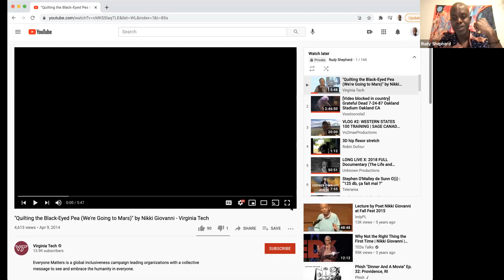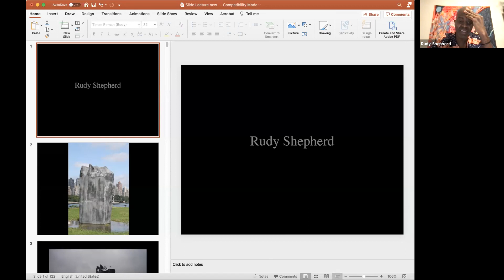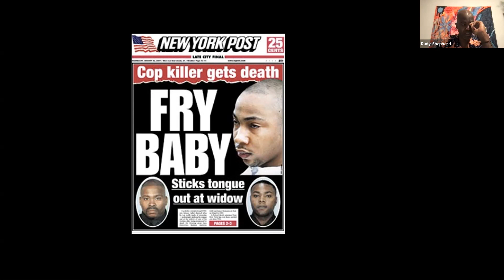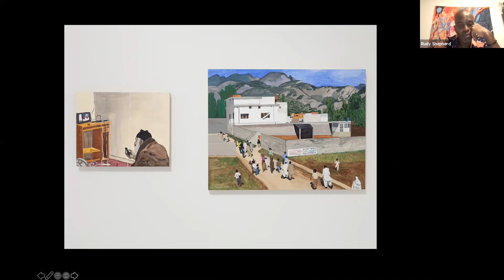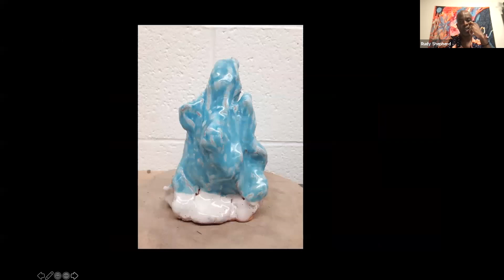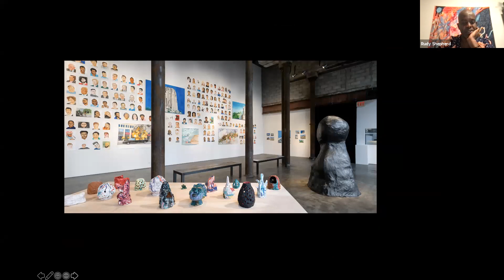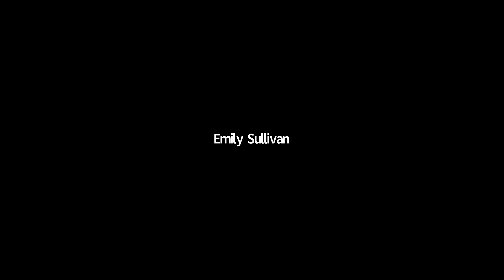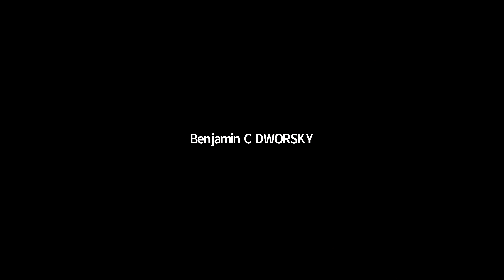Rudy Shepherd: Scrimshaw Distinguished Artist Lecture 2021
Scrimshaw Distinguished Visiting Artist Rudy Shepherd spoke about his work. A student-led discussion panel follows his talk. Rudy Shepherd’s work explores the nature of evil through the mediums of painting, drawing and sculpture. This exploration involves investigations into the lives of criminals and victims of crime. He explores the complexity of these stories and the grey areas between innocence and guilt in a series of paintings and drawings of both the criminals and the victims, making no visual distinctions between the two. Going along with these portraits is a series of sculptures called the Black Rock Negative Energy Absorbers. They are a group of sculptures meant to remove negative energy from people allowing them to respond to life with the more positive aspects of their personality.

Growing out of this exploration for solutions to the overwhelming forces of negative energy has come both a series of ceramic sculptures called the Healing Device’s and a new series of paintings of Holy Mountains, sacred spaces from all over the world that are central to the religions and cultures of the world.

Rudy Shepherd received a BS in Biology and Studio Art from Wake Forest University and an MFA in Sculpture from the School of Art Institute of Chicago. He has been in group exhibitions at P.S.1 Contemporary Art Center, NY, The Studio Museum of Harlem, NY, Bronx Museum of Art, NY, Art in General, NY, Triple Candie, NY, Socrates Sculpture Park, NY, Cheekwood Museum of Art, TN, Contemporary Museum, Baltimore, MD, Aldrich Museum of Contemporary Art, CT, Southeastern Center of Contemporary Art, NC, Museum of Science and Industry, Chicago, IL, Tart Gallery, San Francisco, CA, Analix Forever Gallery, Geneva, Switzerland and solo exhibitions at Aldrich Museum of Contemporary Art, CT, Latchkey Gallery, NY, Mixed Greens Gallery, NY, Regina Miller Gallery, Carnegie Mellon University, Pittsburgh, PA. He has been awarded Artist in Residence at PS1 National/International Studio Program, PS1 Contemporary Art Center, Long Island City, NY, Artist in Residence Visual + Harlem, Jacob Lawrence Institute for the Visual Arts, New York, NY and Emerging Artist Fellowship, Socrates Sculpture Park, Long Island City, NY, Artist in Residence, Location One, NY, Process Space Artist in Residence Program Governors Island, Lower Manhattan Cultural Council, New York, NY.  He has done public art projects on the campus of Carnegie Mellon University, Pittsburgh, PA, Penn State University, PA at Socrates Sculpture Park, Long Island City, NY, First Street Green Art Park, New York, NY and the Three Rivers Arts Festival, Pittsburgh, PA in 2015 and most recently in Harlem in collaboration with the Studio Museum in Harlem.

Rudy Shepherd is currently represented by Latchkey Gallery, NYC.